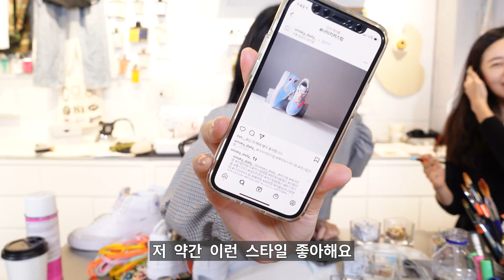백진희 언니와 데이트💚나이키 운동화 커스텀 하고 왔어요👟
안녕하세요! 별님들🌟

진희 언니랑 나이키 커스텀 매장에 놀러 왔어요!

압구정, 신사, 홍대점에서 여러분들도 예약하신 후 이용하실 수 있습니다!
재밌게 봐주시고! 궁금하신 점 댓글로 달아주세요!